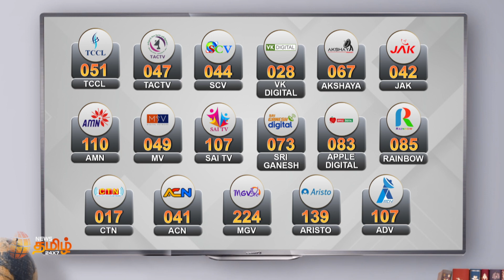ரோஸ் வாட்டர் உணவகத்தில் கெட்டுப்போன இறைச்சி, இறால் விற்பனை | Rosewater Fine Dining